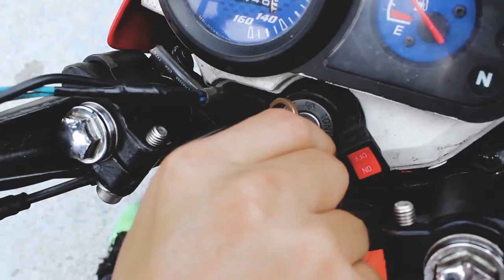PAANO MAGPALIT NG REPAIR KIT NG PRENO(DISCBRAKE EPISODE) (ClassicLifemoto )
Ang video na ito ay kaalaman sa mga kapwa nating bagong rider na may problema sa kanilang mga preno sa harapan (disc brake)
enjoy watching mga ka cycare
Godbless